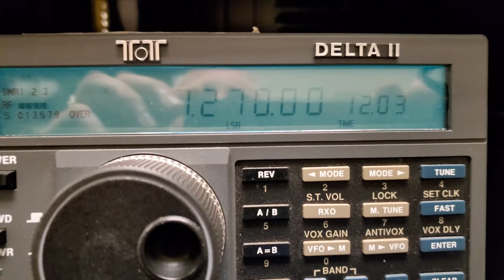Operating as W3DOS on a TenTec Delta II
Me operating as W3DOS on a TenTec Delta II QSO with my buddy Ed W8EDW in Ohio.